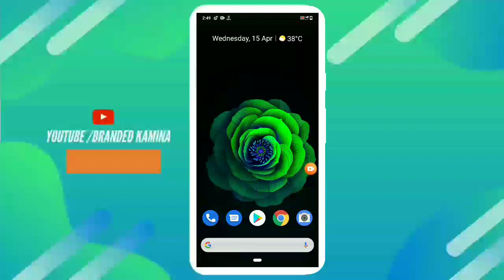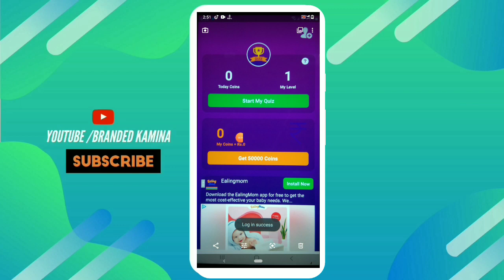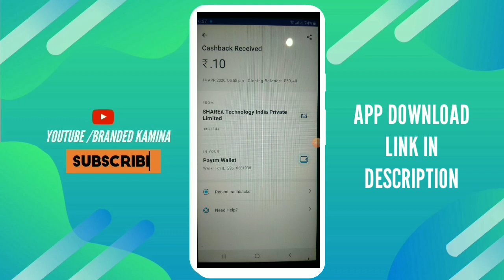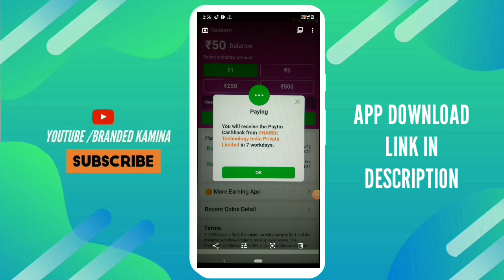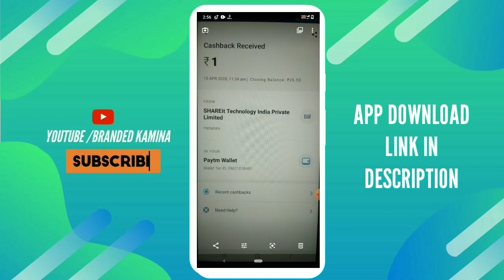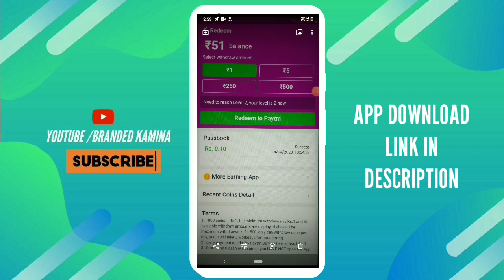⚡QuizStar App Loot || Signup 50₹ & Per Refer 20₹ Paytm Cash || Minimum Redem 1₹ || Instant Transfer⚡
Don't Downlaod App Paise Nhi De Rahi Hai Ab

Inastagram 》branded_kamina04

Milte Hai Apse Next Video Me Ek New Offer Ke Sath👏